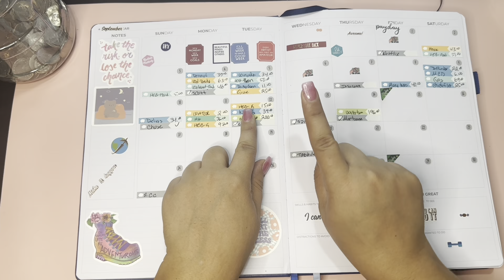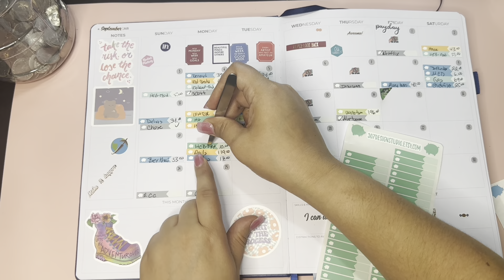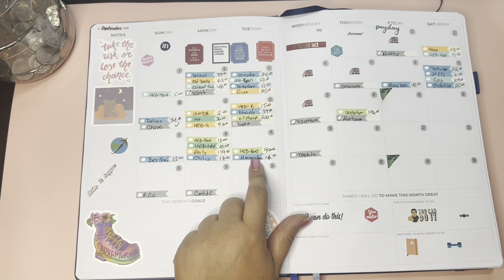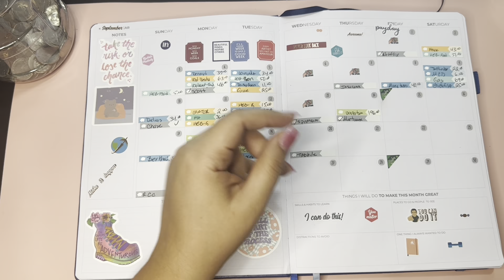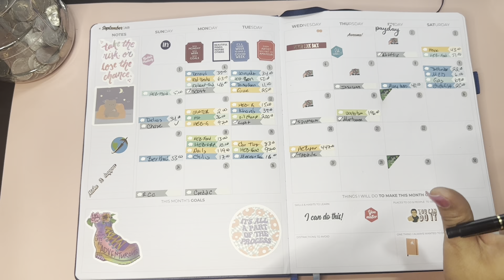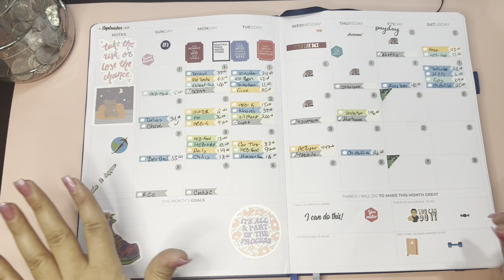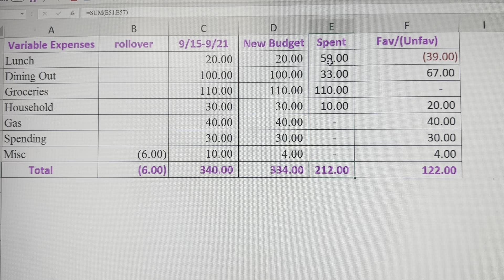Variable Expense Check In | Week 3| September Budget 2023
Week 3 Check In | SEPTEMBER 2023 BUDGET |

WEEKLY BUDGET ROUTINE SEPTEMBER 2023 CHECK IN |🤦🏻‍♀️expenses 💸💸